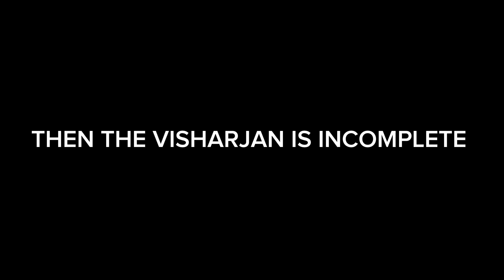𝐆𝐮𝐧𝐚 𝐌𝐚 𝐊𝐚𝐥𝐤𝐚 𝐏𝐚𝐥𝐤𝐢 𝐉𝐮𝐥𝐮𝐬 𝐕𝐢𝐬𝐡𝐚𝐫𝐣𝐚𝐧 𝟐𝟎𝟐𝟒 | 𝐏𝐚𝐫𝐭 𝟐 | 𝐆𝐮𝐧𝐚 𝐤𝐢 𝐑𝐚𝐣𝐦𝐚𝐭𝐚 𝐕𝐢𝐬𝐡𝐚𝐫𝐣𝐚𝐧 𝟐𝟎𝟐𝟒 | 𝐤𝐚𝐥𝐢 𝐕𝐢𝐬𝐡𝐚𝐫𝐣𝐚𝐧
gunakimaharani mahakali
GunamahakaliAgamanv2023
GunamahakaliAgaman2023
JaysthabhkimahakaliAgaman
mahakaliastrology 2023
jabalpur Mahakali Agaman
jabalpurmahakali2023
gadafatakmahakali2023
MatamakaliVideo Kalimaguna
gunakalimata gunakalimata2023
gunamahakalijaysthabh
jaysthabhkalimavideo kalima2023
famouskalimataguna gunakalimata
kalimataagaman2023 mahakaliagaman
mahakaliagamanfullvideoguna
gunakalimatavideo gunamahakalivideo
videokalimata guna2022kalima kalimatanewvideo gunakali kali2023
gunakali2023 gunamahakli2023 kalima
jagdambekalyanimahakalimatavideo
kaliamatanewsongguna gunanewmata
matakaliabideo mahakalivlogvideo
igxshivamgunakalimata vlogvideo
jaysthabhchourahakimakali
Gunajaysthabhkikali gunakimaharani